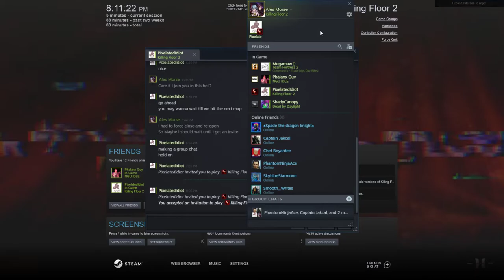Killing Floor 2 | 6/23/2021